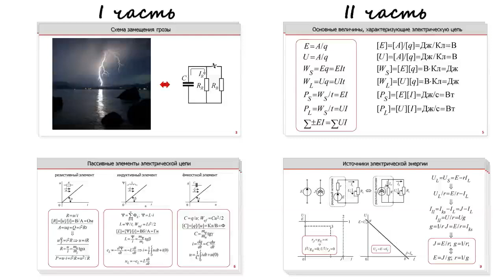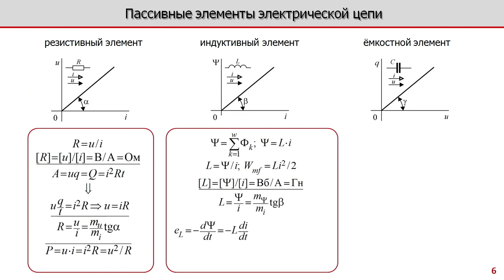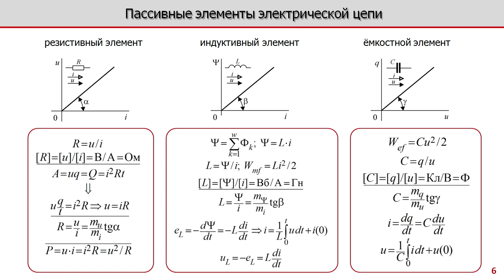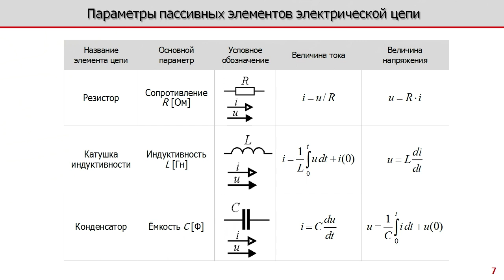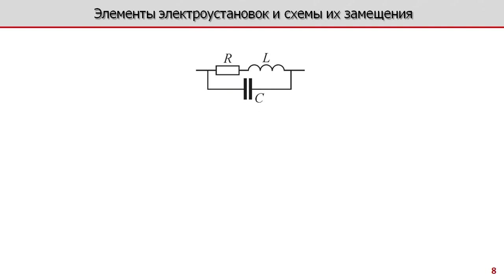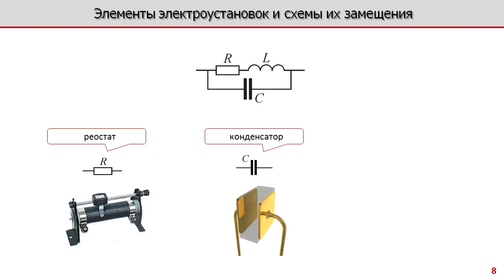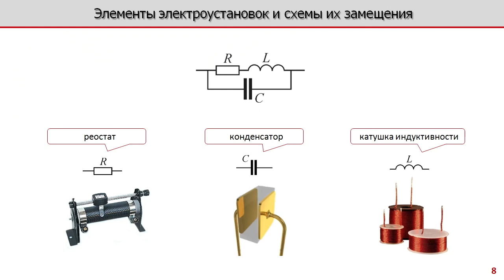Лекция по электротехнике 1 3 Пассивные элементы в электрической цепи